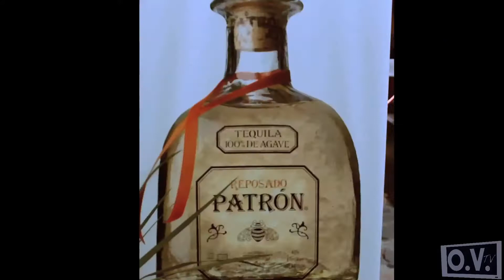Behind the Scenes!! Part 1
BTS @ Magic Hands video shoot & Grizzly Bars Boat Race bash Live performance